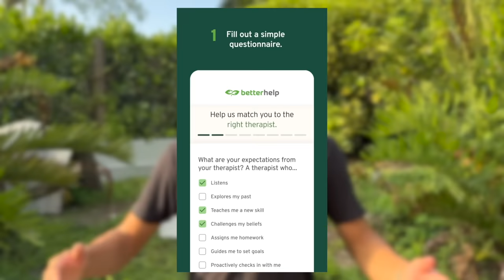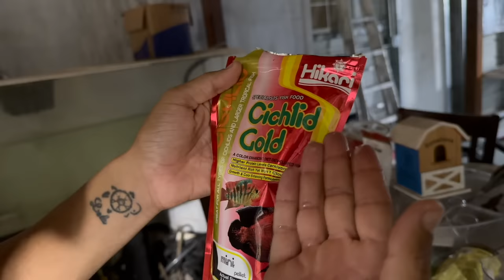FEEDING All My Monster FISH In The 6000g Tank! *INSANE*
Welcome to Blake’s Exotic Animal Ranch
if you’re new here, I would definitely subscribe and click your post notifications on, because you don’t want to miss the journey and the craziness that happens at the ranch or at any other animal facility we go together! Give the videos a thumbs up because the ranch fam is strong and I appreciate everyone who watches the channel!
Wishlist for the Ranch!